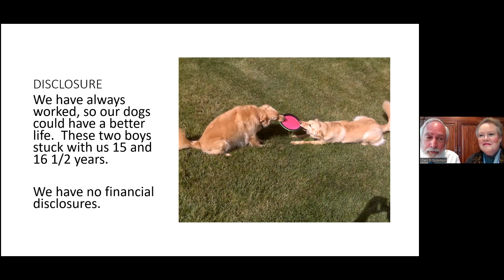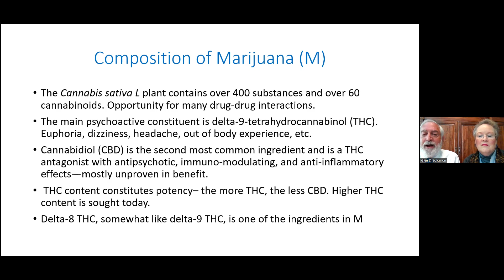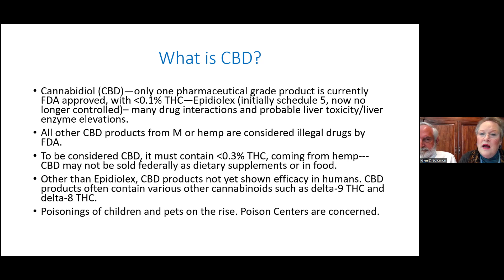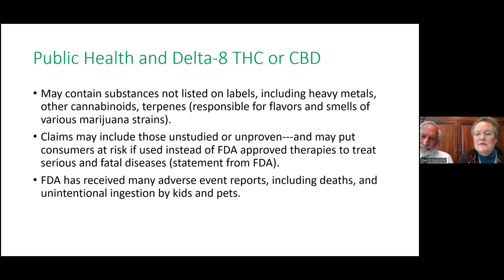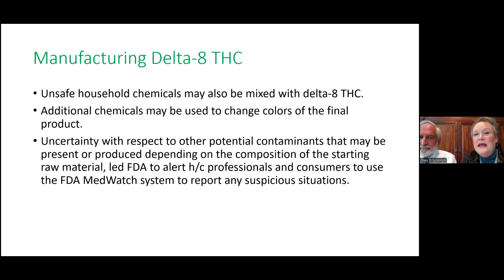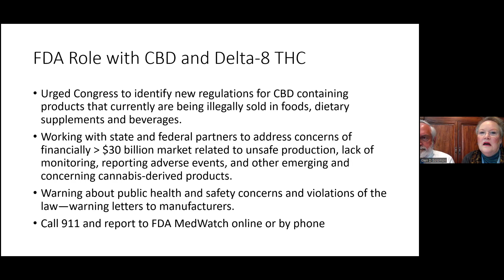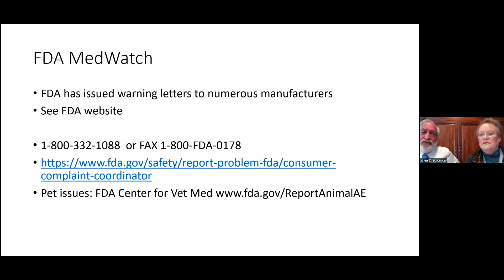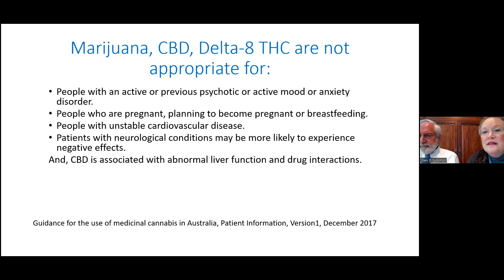CBD and Delta 8 THC:Where are we in 2023?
Drs. Solomon present at our recent IC@N session. For more information about the Integrated Care @ NEOMED (IC@N) ECHO program,